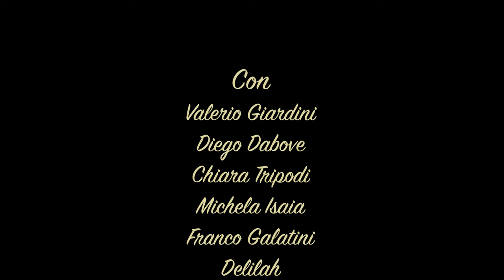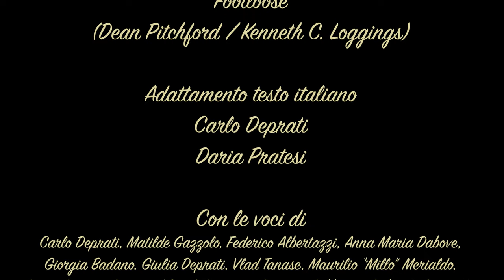Footloose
Cosa salta fuori da un pomeriggio noioso di un periodo noioso?
Un concentrato di energia, un inno alla gioia di vivere... magari un po' di follia!
Mettete le scarpe e scacciate i pensieri e... Hakuna Matata!

Il video è stato realizzato nel rispetto delle normative anticovid